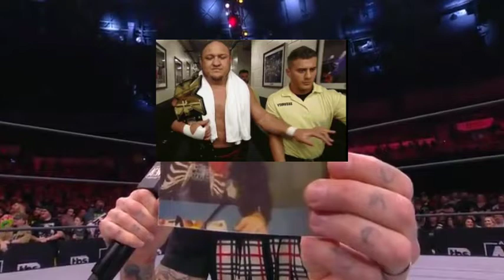MJF VS CM PUNK IN A DOG COLLAR MATCH..!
sorry about the ending, it's stupid.